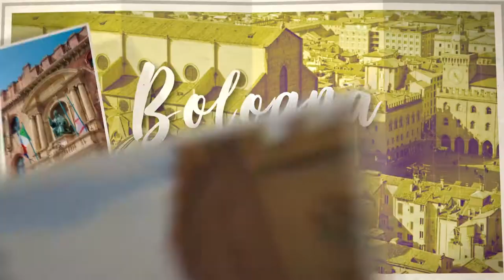BOLOGNA - Italy Travel Guide | Around The World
Bologna is the capital and largest city of the Emilia-Romagna Region in Northern Italy. It is the seventh most populous city in Italy, at the heart of a metropolitan area of about one million people.

Of Etruscan origin, the city has been a major urban centre for centuries, first under the Etruscans, then under the Romans (Bononia), then again in the Middle Ages, as a free municipality and signoria, when it was among the largest European cities by population. Famous for its towers, churches and lengthy porticoes, Bologna has a well-preserved historical centre, thanks to a careful restoration and conservation policy which began at the end of the 1970s. Home to the oldest university in the world, the University of Bologna, established in AD 1088, the city has a large student population that gives it a cosmopolitan character. In 2000 it was declared European capital of culture and in 2006, a UNESCO "city of music".

Bologna is an important agricultural, industrial, financial and transport hub, where many large mechanical, electronic and food companies have their headquarters as well as one of the largest permanent trade fairs in Europe. According to the most recent data gathered by the European Regional Economic Growth Index (E-REGI) of 2009, Bologna is the first Italian city and the 47th European city in terms of its economic growth rate.

Bologna developed along the Via Emilia as an Etruscan and later Roman colony; the Via Emilia still runs straight through the city under the changing names of Strada Maggiore, Rizzoli, Ugo Bassi, and San Felice. Due to its Roman heritage, the central streets of Bologna, today largely pedestrianized, follow the grid pattern of the Roman settlement. The original Roman ramparts were supplanted by a high medieval system of fortifications, remains of which are still visible, and finally by a third and final set of ramparts built in the 13th century, of which numerous sections survive. No more than twenty medieval defensive towers remain out of up to 180 that were built in the 12th and 13th centuries before the arrival of unified civic government. The most famous of the towers of Bologna are the central "Due Torri" (Asinelli and Garisenda), whose iconic leaning forms provide a popular symbol of the town.

The Portico di San Luca is possibly the world's longest. It connects Porta Saragozza (one of the twelve gates of the ancient walls built in the Middle Ages, which circled a 7.5 km (4.7 mi) part of the city) with the Sanctuary of the Madonna di San Luca, a church begun in 1723 on the site of an 11th-century edifice which had already been enlarged in the 14th century, prominently located on a hill (289 metres (948 feet)) overlooking the town, which is one of Bologna's main landmarks. The windy 666 vault arcades, almost four kilometres (3,796 m or 12,454 ft) long, effectively links San Luca, as the church is commonly called, to the city centre. Its porticos provide shelter for the traditional procession which every year since 1433 has carried a Byzantine icon of the Madonna with Child attributed to Luke the Evangelist down to the Bologna Cathedral during the Feast of the Ascension.

San Petronio Basilica, built between 1388 and 1479 (but still unfinished), is the tenth-largest church in the world by volume, 132 metres long and 66 metres wide, while the vault reaches 45 metres inside and 51 metres in the facade. With its volume of 258,000 m³, it is the largest (Gothic or otherwise) church built of bricks of the world. The Basilica of Saint Stephen and its sanctuary are among the oldest structures in Bologna, having been built starting from the 8th century, according to the tradition on the site of an ancient temple dedicated to Egyptian goddess Isis. The Basilica of Saint Dominic is an example of Romanic architecture from the 13th century, enriched by the monumental tombs of great Bolognese glossators Rolandino de'Passeggeri and Egidio Foscherari. Basilicas of St Francis, Santa Maria dei Servi and San Giacomo Maggiore are other magnificent examples of 14th century architecture, the latter also featuring Renaissance artworks such as the Bentivoglio Altarpiece by Lorenzo Costa. Finally, the Church of San Michele in Bosco is a 15th-century religious complex located on a hill not far from the city's historical cente.

Bologna is home to the Guglielmo Marconi International Airport, recently expanded to accommodate larger aircraft. Today, it is the seventh busiest Italian airport for passenger traffic (7 million passengers handled in 2016). Bologna Centrale railway station is one of the most important train hubs in Italy thanks to the city's strategic location. It serves 58 million passengers annually. In addition, Bologna San Donato classification yard, with 33 railway tracks, is the largest in Italy by size and traffic.